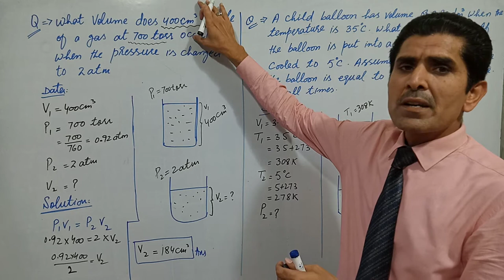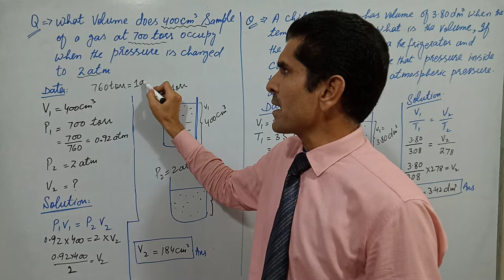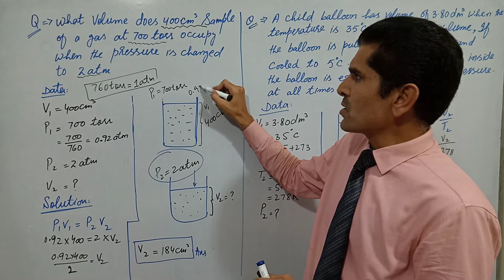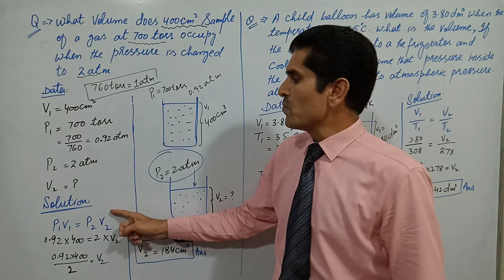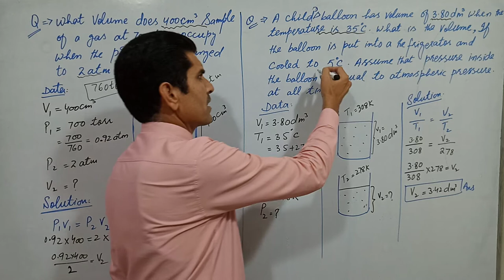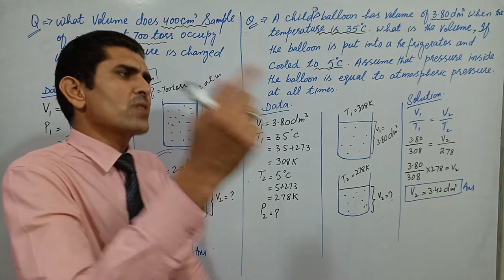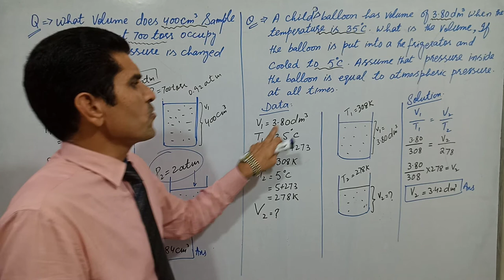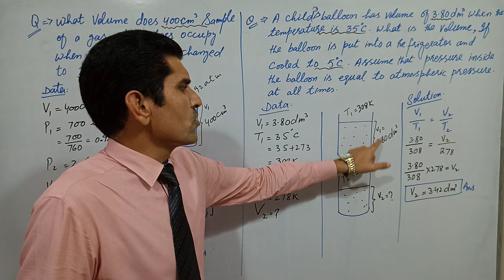Numericals of pressure volume and Temperature volume relationship (lecture #01,02)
Chemistry XI Chapter#02